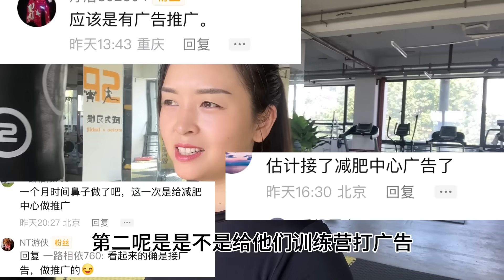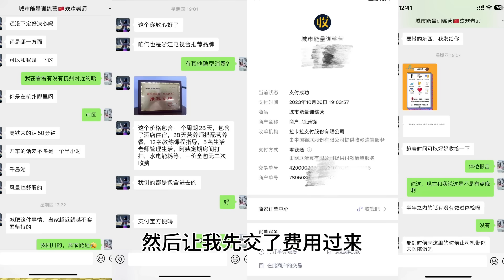巧克力正面回答网友问题，为什么来杭州，是不是给训练营做宣传？【爱旅行的巧克力】